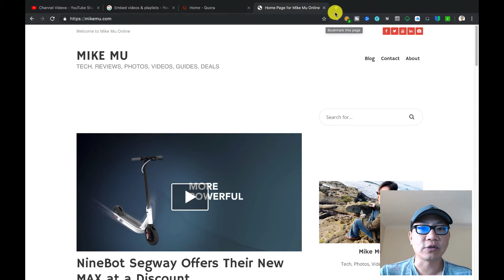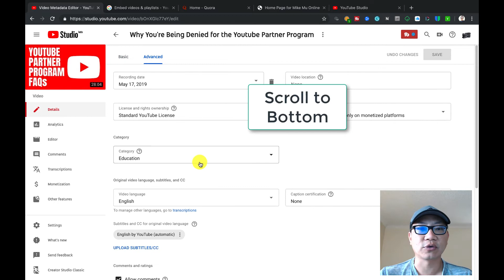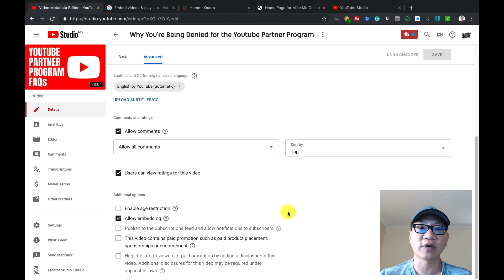How to Disable Embedding of Youtube Videos in 2019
Video tutorial on how to disable embedding of your Youtube videos on external websites.

This video was not paid for by third party sponsors or manufacturers.
No equipment or gear was supplied to me for this video.

The content of this video and my opinions were not reviewed or paid for by any parties.